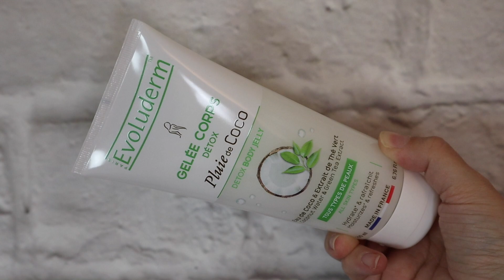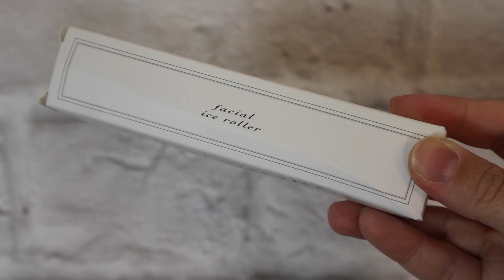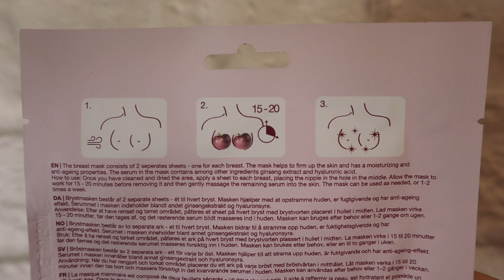Goodiebox | Juni 2021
A - tillatt for alle (Aldersgrensemerking etter nye regler fra Medietilsynet. Vi merker alt for sikkerhetsskyld)

Hvis du vil teste Goodiebox kan du bruke denne linken og få første boksen til halv pris:

Vi bruker:
Hovedvideo: